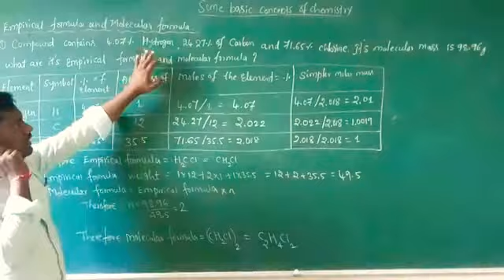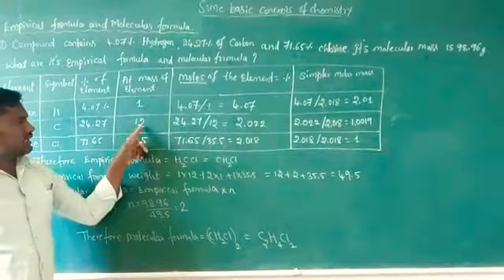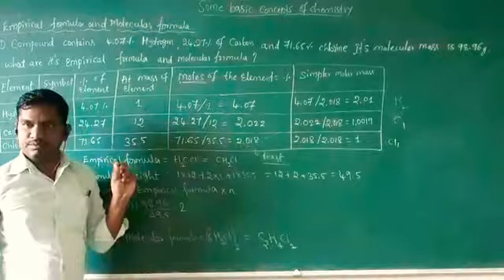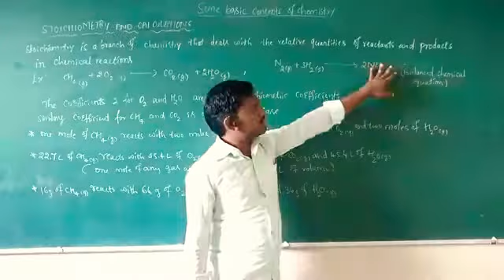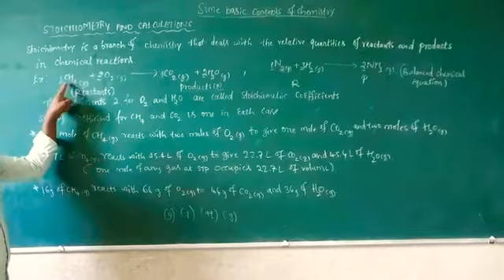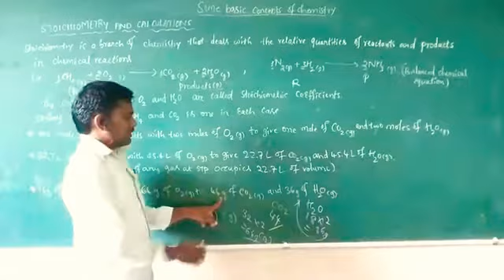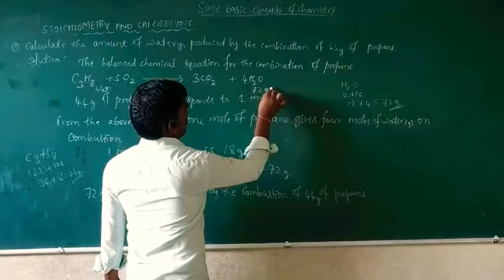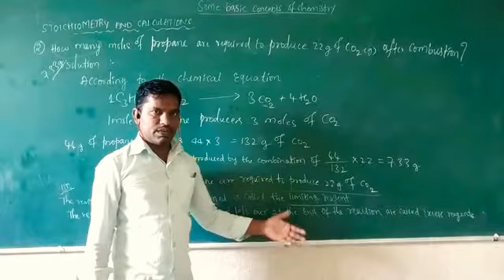Some basic concepts of chemistry-8